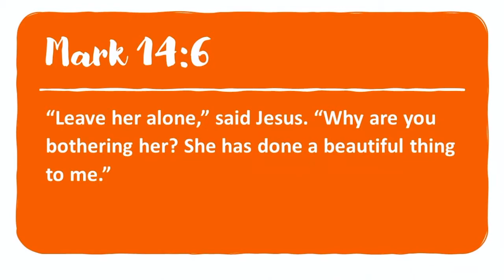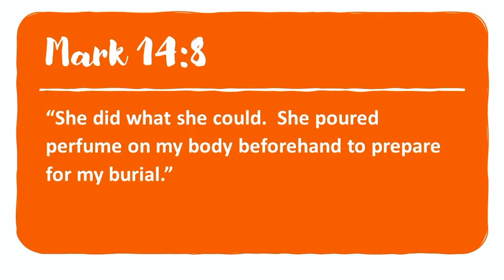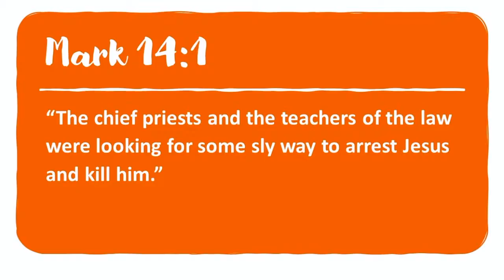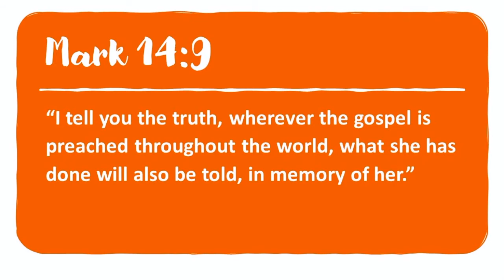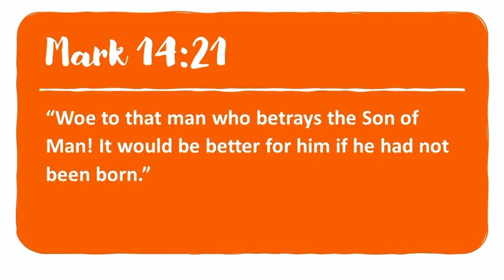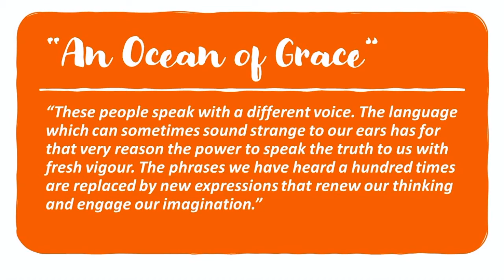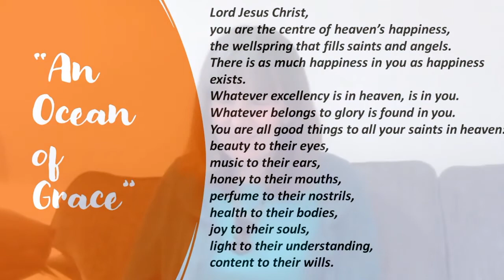"Anointing at Bethany" - Corinne Brixton's talk || The Road to Cavalry 3